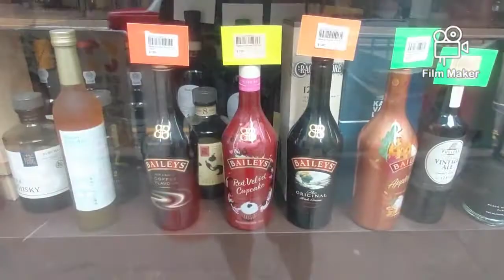FRESH FRUIT,SEAFOODS,CHICKEN AND DUCK SARAP MAMILI